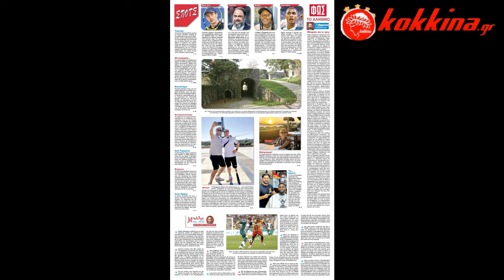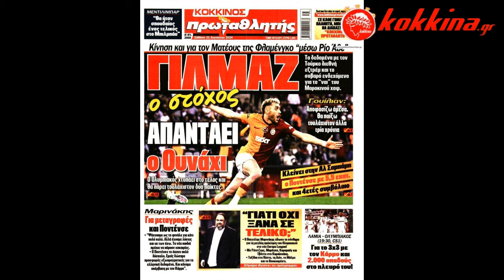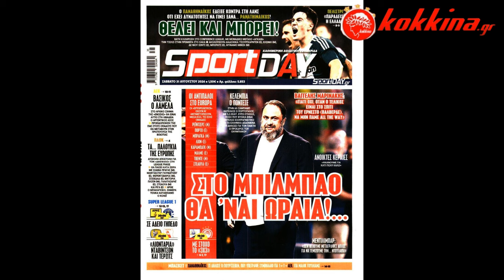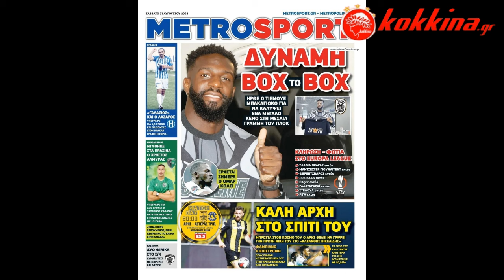ΠΡΩΤΟΣΕΛΙΔΑ ΑΘΛΗΤΙΚΩΝ ΕΦΗΜΕΡΙΔΩΝ ΣΗΜΕΡΑ 31-8-24 | kokkina.gr podcasts & videos ~ Olympiacos